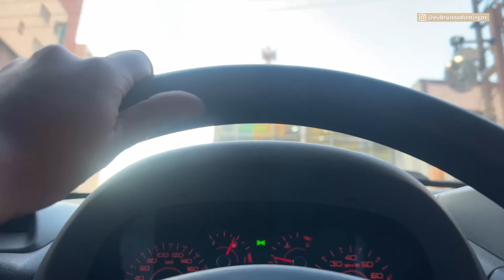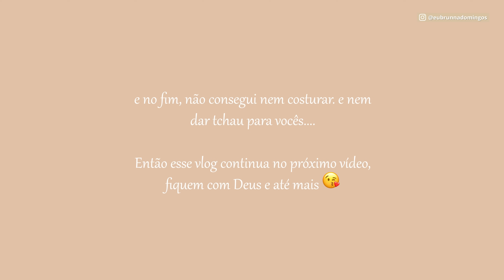Mini vlog: vou começar a costurar | Bate papo sobre a importância de dirigir 🚗 | Rotina da Casa 🏠